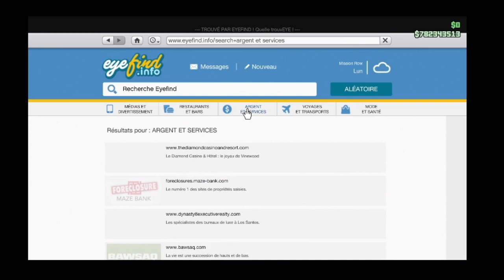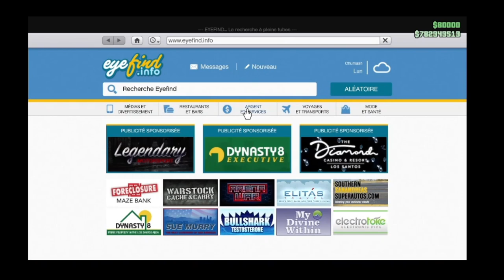Augmenter la vente véhicules clients